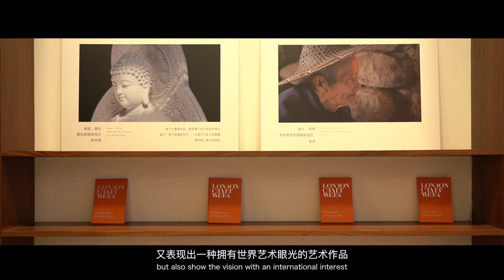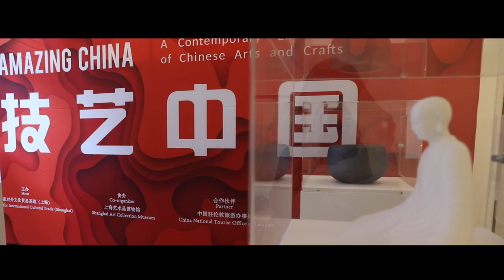倫敦手工藝周《技藝中國 Amazing China》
2020年10月2-10月5日，倫敦手工藝周，與中國文化旅遊部合作，由上海藝術品博物館主辦，國家對外文化貿易基地（上海）承辦，ART.ZIP協辦

微信公眾號：扒藝術，ARTZIP
B站：ARTZIP
微信：ARTZIP_UK, ARTZIP007(備用)
微博：ARTZIP_UK